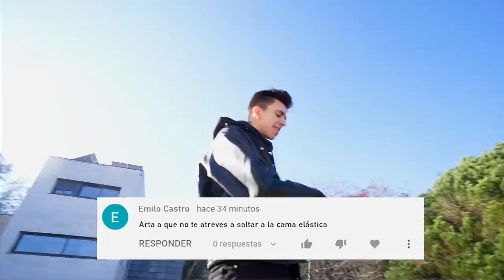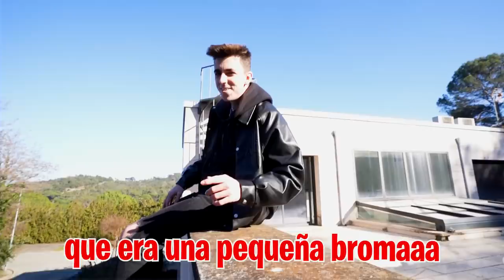MI HIJA ESTÁ MUY ENFERMA Y NO SABEMOS QUE HACER…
PENSAMOS QUE MI HIJA PUEDE MORIR...

Mi hija y su novio hoy no han ido al colegio porque Oliver dice que Ari se encuentra muy mal y no sabe lo que le pasa, pero cuando entramos en la habitación mi hija dice que se encuentra muy mal y no sabemos que hacer...